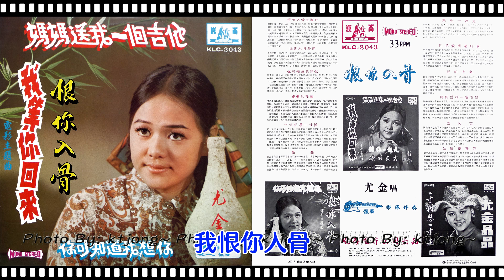尤金 - 恨你入骨 （主題曲）